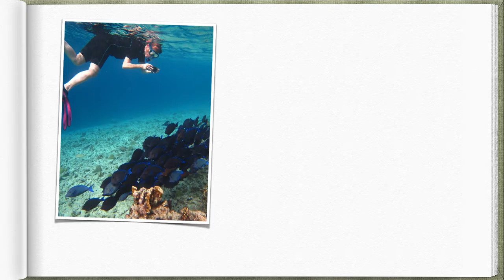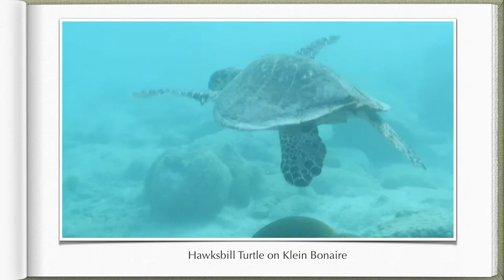Bonaire snorkeling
Movie about snorkeling in Bonaire december 2015! Beautiful fishes, turtles, octopus and stingray. Enjoy. Photo and film with canon s120 and underwaterhousing.